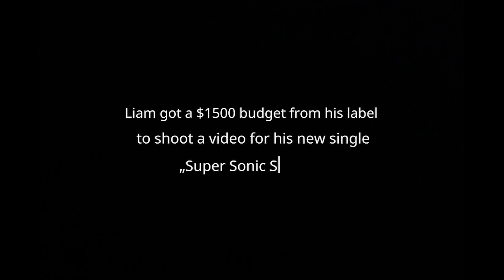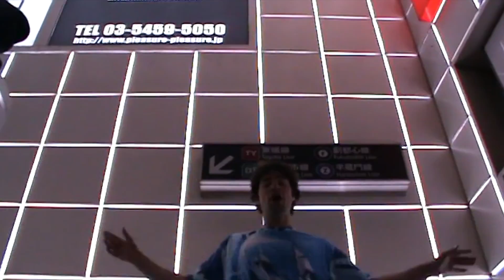Liam Mockridge - Super Sonic Signals (Official Music Video)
Video By: Louie Swain & Liam Mockridge
Spcial FX: Sebastian Bolz

SuperSonic Records